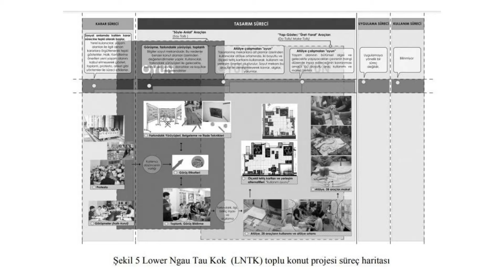Katılımcı Tasarım Dersi- Lower Ngau Tau Kok Toplu Konut Projesi-Hong Kong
Konu:
Katılımcı tasarım yöntemi ve süreçlerinin işletildiği örneklerin anlatımı

Hazırlayanlar:
RÜVEYDA İREM MERİÇLİ
SAYRA ELİF TENEKECİ
SELEN KESKİN
SENA SİVASLIOĞLU
SOLMAZ RZAYEVA
ŞUARA YILMAZ
SUEDA BAKSAN